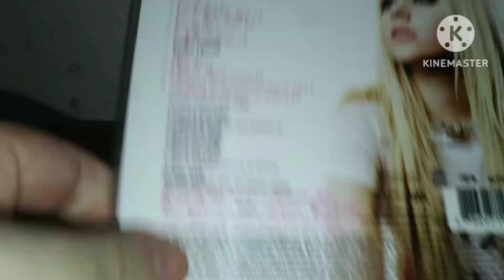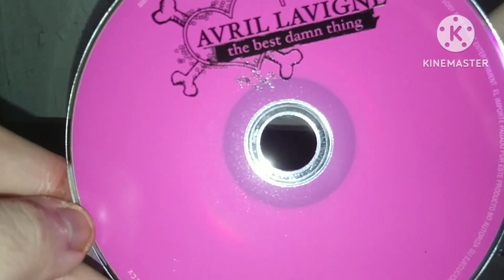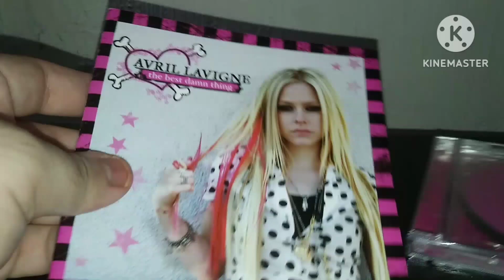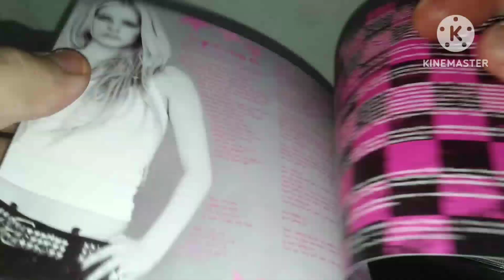💿CD Unboxing💿 Avril Lavigne The Best Damn Thing (Limited Edition)